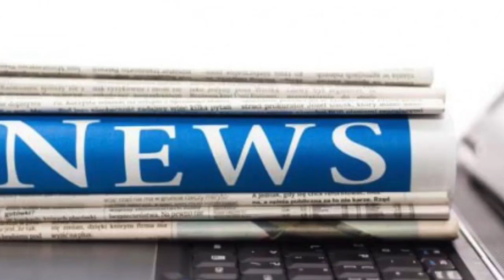Teenage manchester city coach was terrorised by her mother | News 24H TV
Teenage manchester city coach was terrorised by her mother
Published 0420 EDT, 30 October 2017 Updated 0421 EDT, 30 October 2017 Terrie MacDonald pictured was terrorised at knifepoint by her drunken mother after she decided to move out the family homeA teenag...